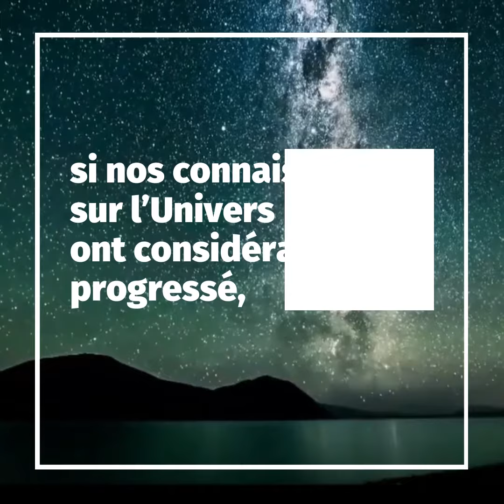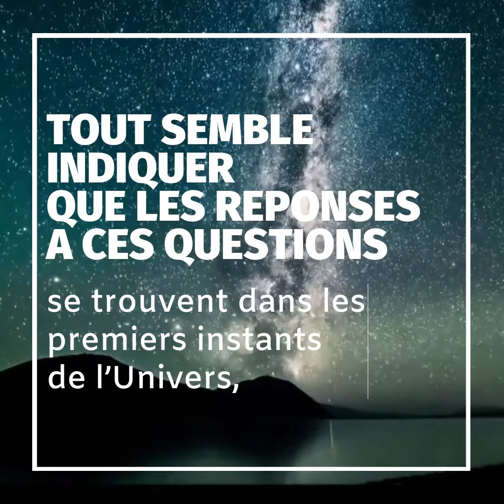✨ Aux premiers instants de l'Univers - Le mystère de la matière et de l'énergie noires - Dan Hooper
Dan Hooper l’annonce d’emblée: si nos connaissances sur l’Univers ont considérablement progressé ces dernières décennies, bien des questions restent ouvertes. Les forces présentes lors des balbutiements du monde étaient-elles les mêmes qu’aujourd’hui? Pourquoi l’Univers contient-il autant de matière et si peu d’antimatière, alors que notre existence même devrait être en théorie impossible? Quelle est la nature de la matière et de l’énergie noires, représentant à elles seules 95 % de l’énergie totale de l’Univers mais que nous sommes incapables d’identifier? Pourquoi l’inflation de l’Univers se poursuit-elle à un rythme toujours plus rapide et quelles sont les conséquences d’un tel processus? A-t-il d’ailleurs un lien avec le mystérieux épisode d’expansion instantané qui a conduit à une seconde naissance du cosmos peu après le Big Bang?

Tout semble indiquer que les réponses à ces questions se trouvent dans les premiers instants de l’Univers, lors desquels il a été le témoin d’évènements, d’interactions ou de formes de matière et d’énergie dont nous ignorons tout.

Percer ces mystères, chercher à expliquer comment, il y a 13,8 milliards d’années, sont apparus les constituants et les lois qui composent et gouvernent le cosmos nous permettront de déterminer et de comprendre son architecture et son évolution. Mais le pourra-t-on seulement un jour?